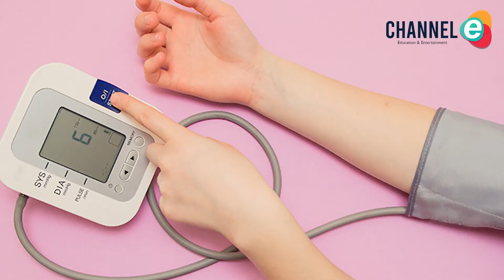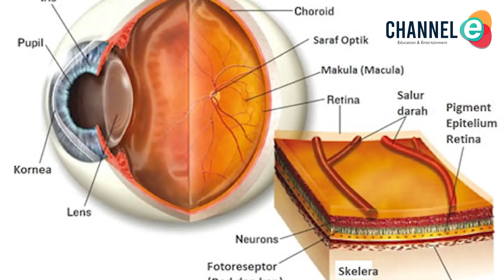Efek yang Dialami Tubuh saat Rutin Makan Kiwi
Kiwi adalah salah satu buah tropis yang tersedia hampir sepanjang tahun. Buah dengan rasa manis asam nan segar ini tak cuma sering dikonsumsi langsung, tapi sering dicampurkan ke salad, dijadikan smoothie, dibuat campuran dessert, dan masih banyak lagi.

Buah kiwi masuk dalam jajaran makanan sehat. Kandungan nutrisinya melimpah, seperti serat, folat, vitamin C, kalium, hingga vitamin E.